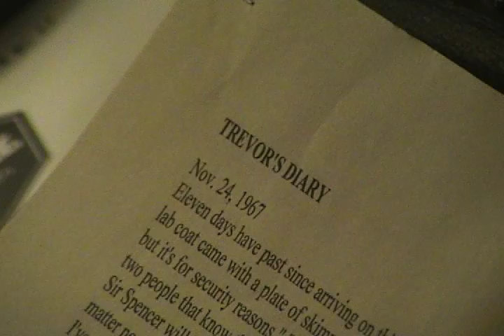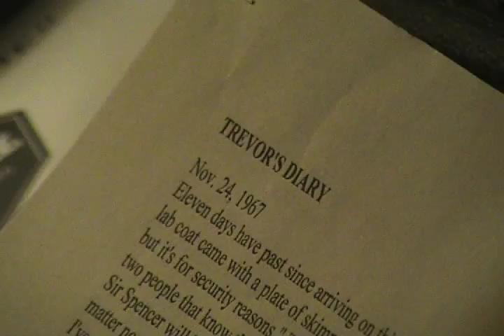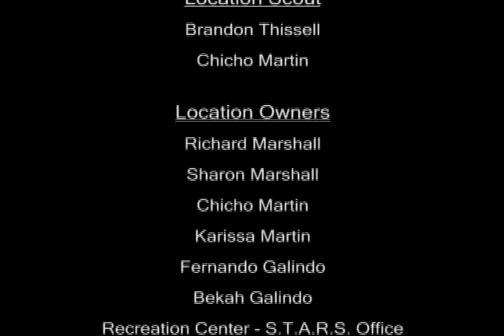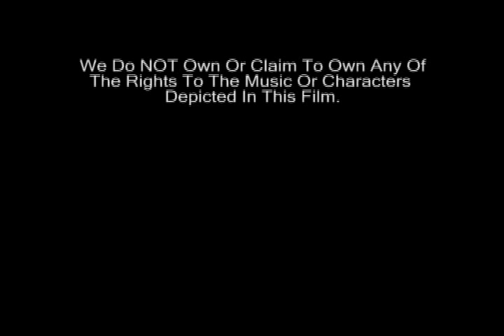Resident Evil: Dark Conspiracy Live Action Fan Film PART 2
Resident Evil: Dark Conspiracy is a live action fan film that follows the events of Resident Evil 1 as closely as we could. The movie opens with a scene from Resident Evil 0 and moves right into Resident Evil one. All the music in the movie is from the remake of Resident Evil for the gamecube except for the credits. We cut out and/or changed certain events due to budget and time. We did however emphasize the grudge between Chris and Wesker that is seen in Resident Evil 5.

Every costume has been made by using references from my action figures, games, and game guides. We are all adjusting voice tone(if needed) and dying hair to propperly re-create the charaters. I am adding a little bit to Jill Valentine's costume to add some symmetry and make it feel a little more real.

Plese rate and comment, any foul or rude comments will be removed and your account will be blocked.

We do not own or claim to own any of the characters, music, or events shown. Resident Evil is a registered trademark of CAPCOM